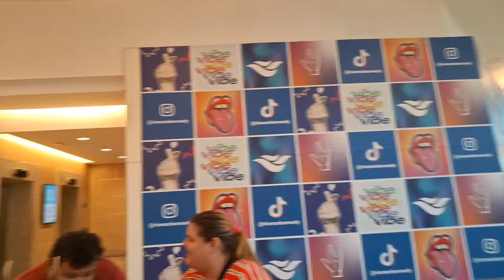Comprei sanduíche e batata frita para as meninas no shopping Eduarda estava com muita de comer BK